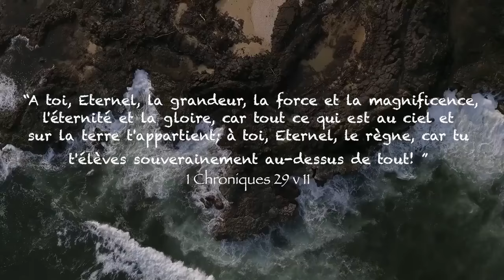Il ny a personne comme Jésus - Home in Worship with Uzielle feat Enrick Maillot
HOME IN WORSHIP SESSION featuring our friend from Reunion island Enrick Maillot on lead guitar with the voices of Uzielle taking the song "Il n'y a personne comme Jesus" (Marcel Boungou) Kompa style. - God bless you!